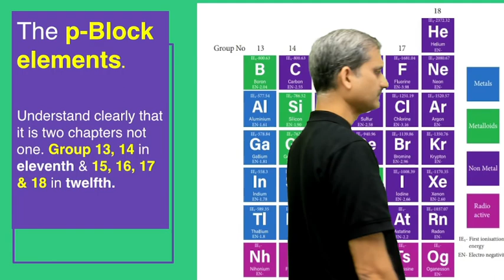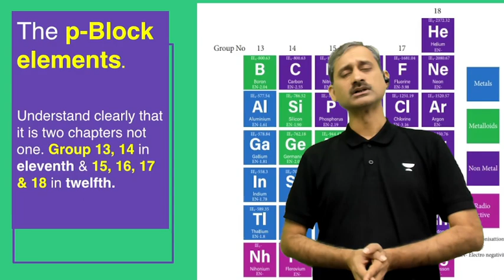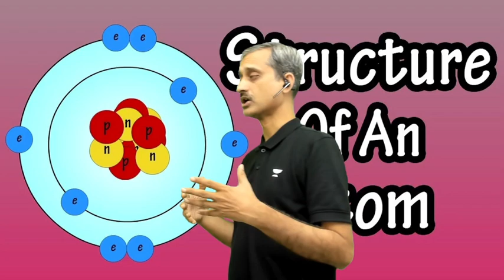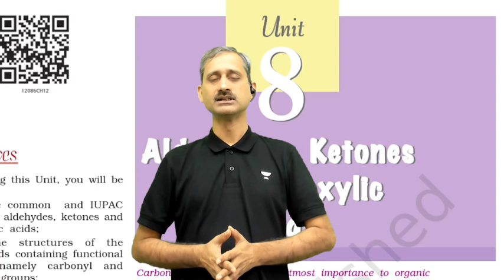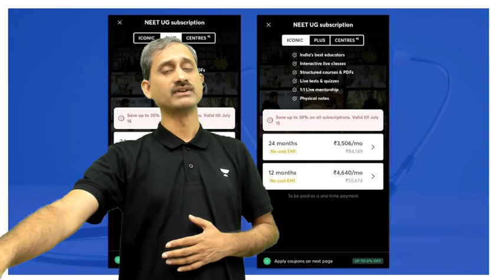You Cannot Miss These Topics of Chemistry | by Anoop Vashishtha Sir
Welcome to "NEET Elixir by Unacademy - One Stop Solution for NEET UG Exam".
- Experienced Educators
- Back to Back Live Classes (Mon-Sun)
- Marathon Classes (Saturday-Sunday)
- Subject-Specific Content
- Tips and Guidance
Call NEET Elixir by Unacademy's team on 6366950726 and take your NEET Preparations to the next level.

Class Schedule:
3 PM : BIOLOGY BY DR. SACHIN KAPUR SIR
4 PM : CHEMISTRY BY ANOOP VASHISHTHA SIR

You can enroll to Unacademy Subscription and get the following benefits:
1. Learn from your favourite teacher
2. Dedicated DOUBT sessions
3. One Subscription, Unlimited Access to Live Online Classes and Videos
4. Real-time interaction with best-in-class teachers
5. You can ask doubts in live online classes
6. Limited students in each Class
7. Download the videos & watch them offline